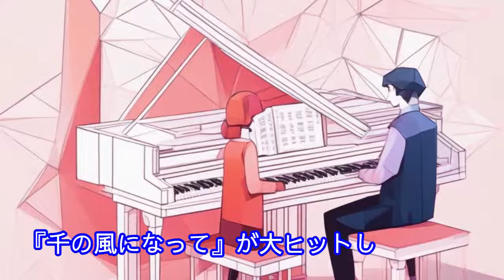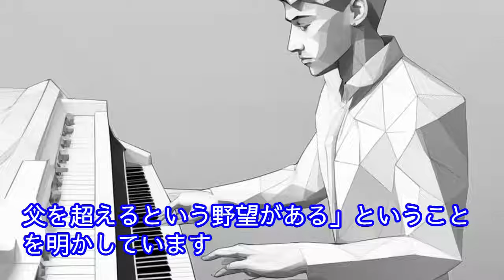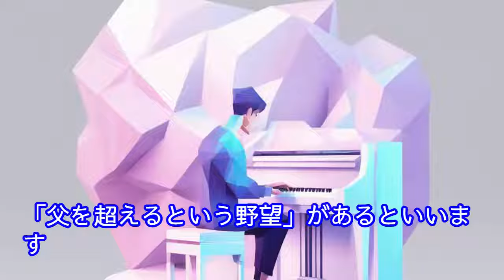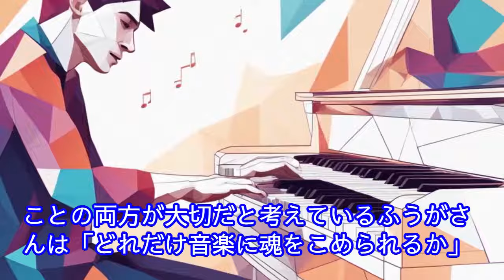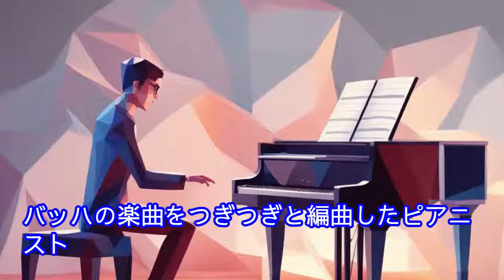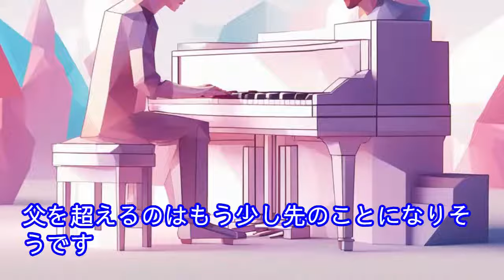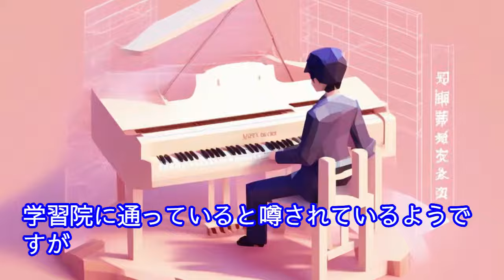【アスネタ】秋川雅史の息子風雅、ピアニストとしての道：慶應義塾大学と音楽の融合